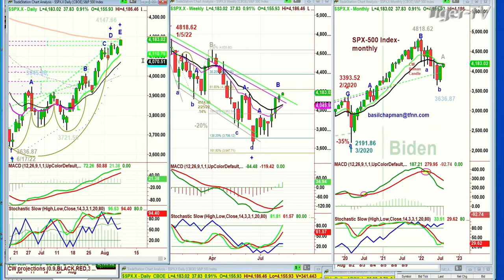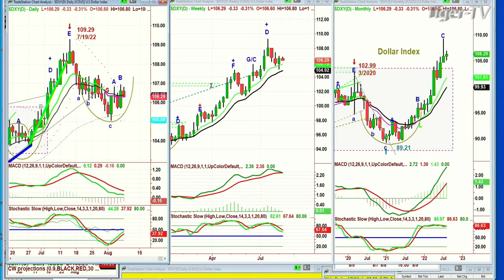August 8th, 10AM ET Market Update on TFNN - 2022